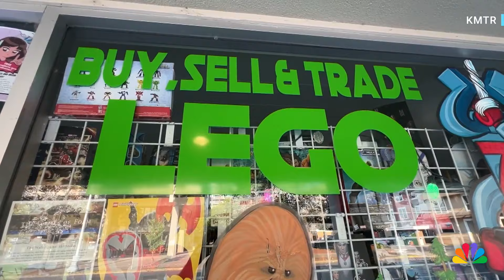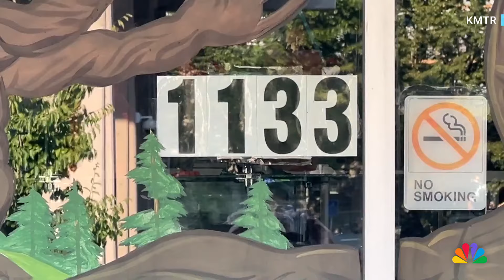Police recover stolen Lego worth over $200,000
Oregon police have recovered stolen Lego sets valued at more than $200,000 in a bust of a massive theft ring, officials said. A three-month investigation revealed that the owner of a store in Eugene was buying new, unopened Lego sets that had been stolen from nearby stores. KTMR's Grace Meadows reports.